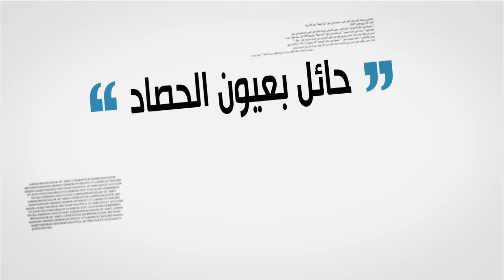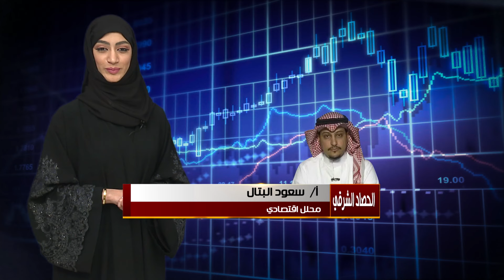الحصاد الشرقي 63 - الاثنين 27-5-1437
البرنامج الاخباري الأول بالمنطقة الشرقية